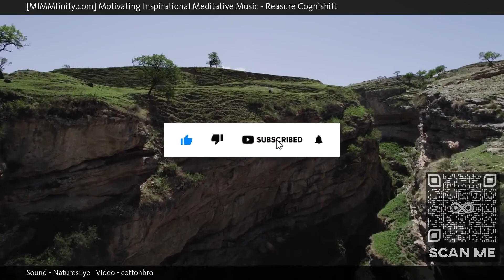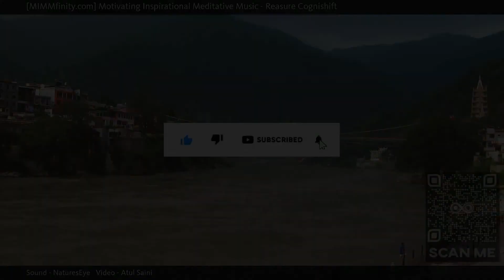⭐ Music For Inspiration ⭐ Calming Background Video No Sound ⭐ (Reasure Cognishift) ⭐ Relaxing Mo...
MIMMfinity, Motivating Inspirational Meditative Music presents "Reasure Cognishift", an eclectic and extended masterpiece designed to help calm and soothe your mind, body and soul. When watching our videos, a soothing calmness comes over you as your breath slows down, deep and shallow, from the sights and sounds throughout; while embracing the moment and just being with it and all that surrounds you, fading away, letting it all flow through you. Let your mind be free, wander and let your worries dissipate.

The immersive MIMMfinity experience, also known as the "MIMMfinity effect" is best viewed and enjoyed full screen in HD with quality ear phones for the full effect.

Watch this if you are open to different ideas and perspectives.   Also if you like GenreBeautiful PlaysSuspenseAmbientMain Title, MoodHopefulSuspenseBrightDreamy, MovementFloatingMediumSneaking, ThemeCinematic MusicFilm Music.

Other commonly searched terms:

Music For Walking/jogging/running/hiking,
Motivational Songs,
Stress Relief Music,
Calm Beautiful Background,
Relaxing Zen Background

Currently Playing: Reasure Cognishift (Music For Inspiration - Calming Background Video No Sound - Relaxing Movie)